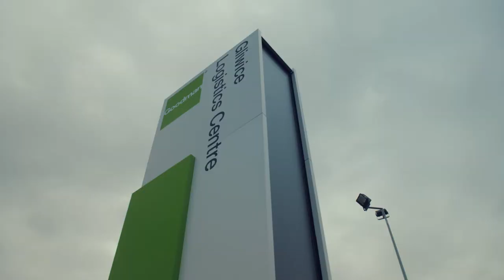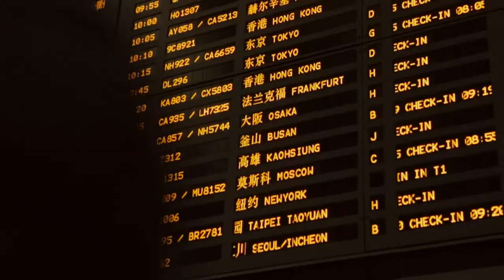This is Goodman - what we do